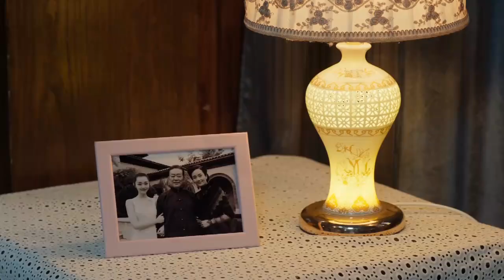小嬌妻從訂婚宴逃跑，老丈人被人暗殺，霸道總裁1個人強裝淡定，直接為老丈人報仇